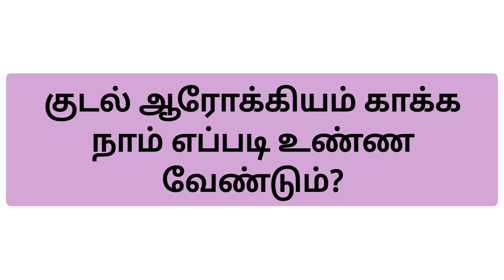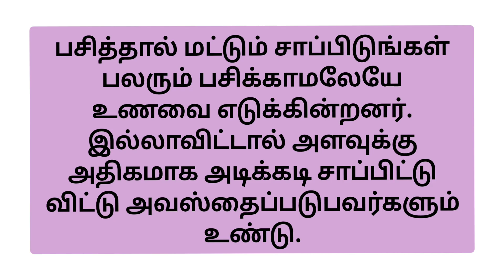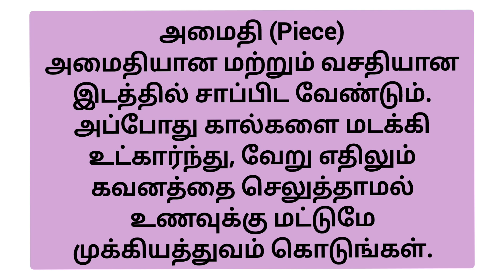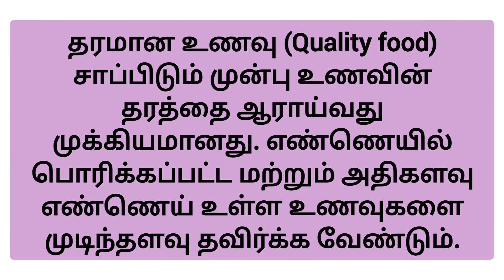உடல் ஆரோக்கியத்தை காக்க நாம் என்ன செய்ய வேண்டும் என்பதை பற்றி பார்ப்போம்